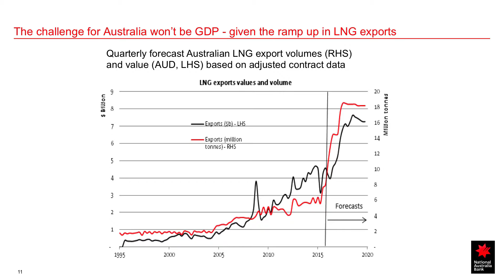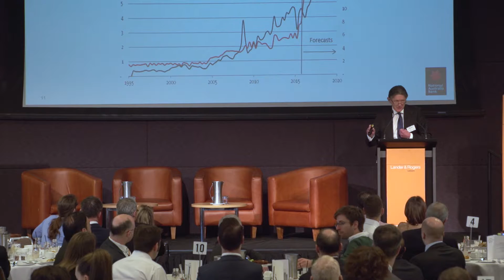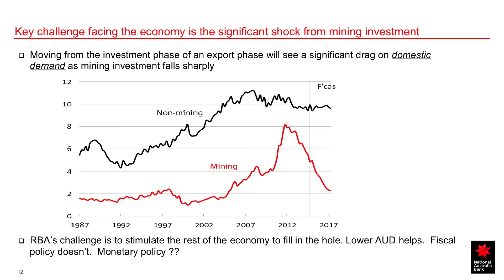2016 Lander & Rogers Economic Briefing - Alan Oster on Australia's economic challenges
At the Lander & Rogers Economic Briefing in Melbourne on 25 August 2016, keynote speaker Alan Oster, Group Chief Economist at NAB, discusses Australia's GDP, the export of Liquefied Natural Gas (LNG), and mining investment.